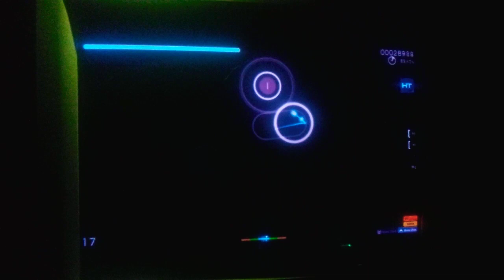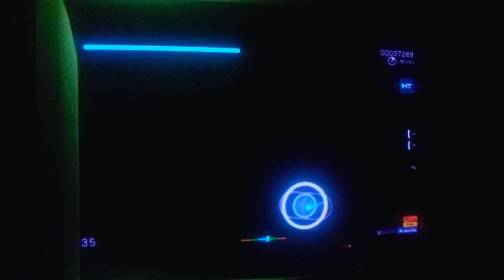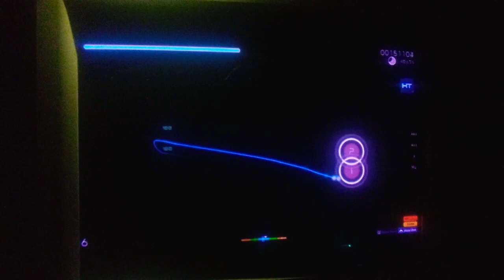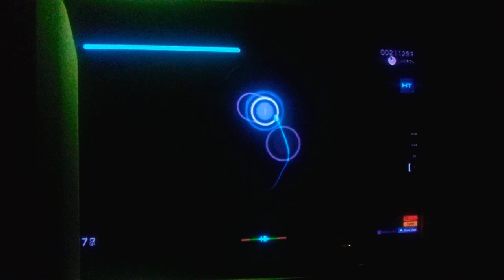osu Bubetsu, Choushou 7 Star Passed? Achievement?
doubletap...

pinned score